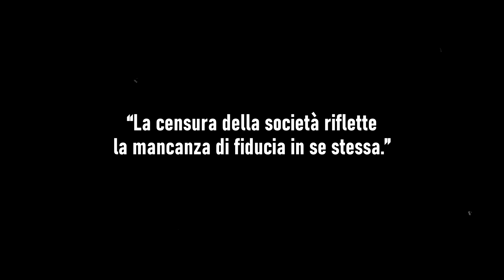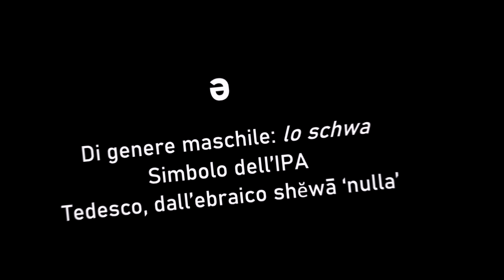POLITICALLY CORRECT: Ipocrisia a Nudo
Ma come siamo arrivati ad una situazione simile? Personalmente, credo che almeno parte della colpa sia della società sempre più politicamente corretta in cui viviamo, aziende, pubblicità, media e sfera politica hanno preso alcuni concetti, anche positivi per carità come la tolleranza o l’essere inclusivi, li hanno masticati e ce li hanno vomitati nella forma più disgustoso.

HANNO COLLABORATO:
• AUDIO-VIDEO EDITING: Alchill Team
• ANIMATION AND FX: Donny
• SOUND MIXING: SHAN IN